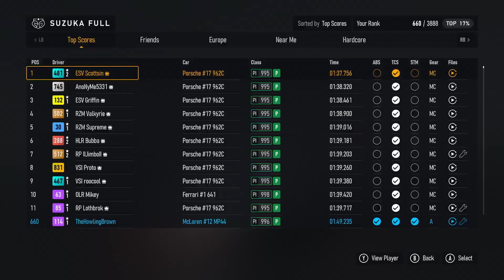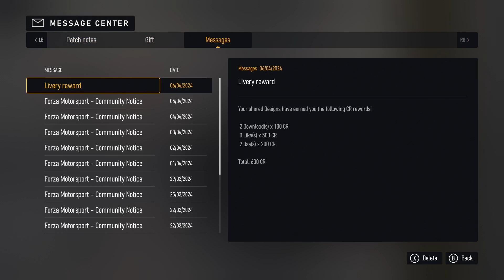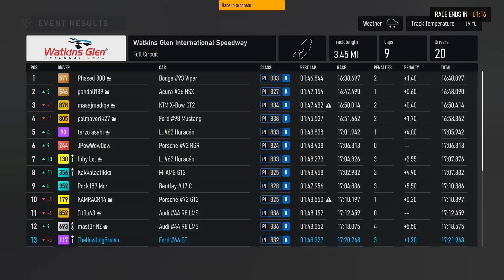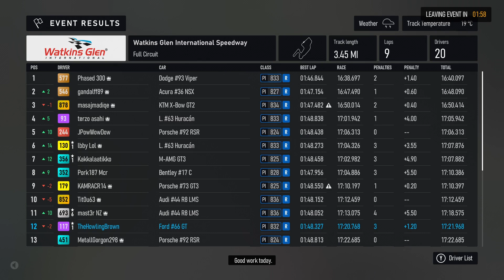Happy Suzuka day 🟦 Rivals Gt3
Happy Suzuka day. few rivals runs then a great race in gt series -- Watch live